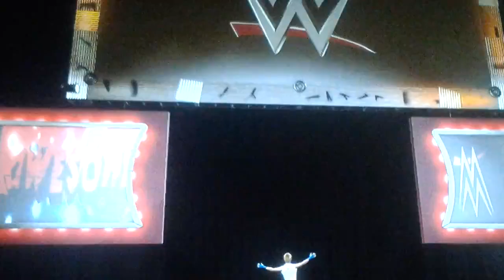FWF Ep71 final: Sakura's Championship Open Challenge